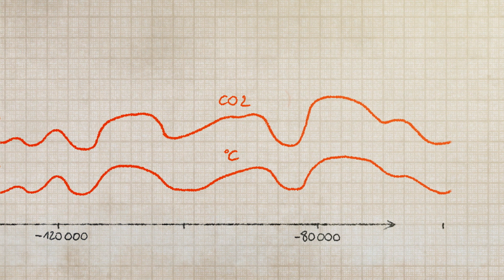#03 Le secret des glaces - Mission Vostok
L'incroyable aventure du glaciologue Claude Lorius. Une vie épique de recherche dans les glaces de l'Antarctique. Une aventure scientifique qui a permis de révéler au monde le changement climatique.

"L’histoire que je vous raconte là, c’est celle de notre Terre. C’est aussi celle de votre avenir, un avenir intimement lié à l’impact de l’homme sur notre planète, l’homme plus puissant que toutes les forces naturelles confondues" Claude Lorius

Découvrez le programme pédagogique du réalisateur Luc Jacquet
(oscarisé pour la Marche de l'Empereur) et de son association
Wild-Touch dans le cadre de son nouveau méta-projet "La Glace et le Ciel".